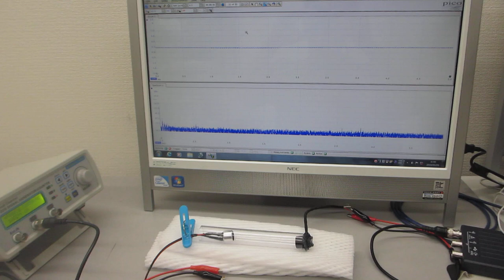－超音波の空中伝搬による表面弾性波の検討－